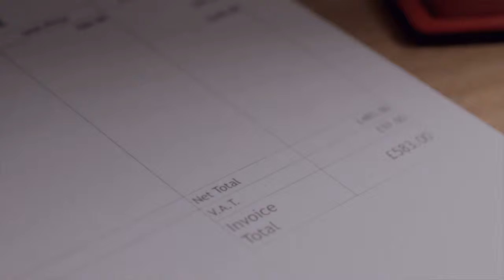Creating invoices and collecting payments in Dental Practices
I offer personalised solutions catered to the needs of your dental healthcare organization that helps your clinic to meet the Healthcare quality and safety standards.
As a professional Healthcare Quality Consultant, I know what it means to provide exceptional service and deliver outstanding results.
I enjoy helping my dental practices achieve the goals they seek to see through.